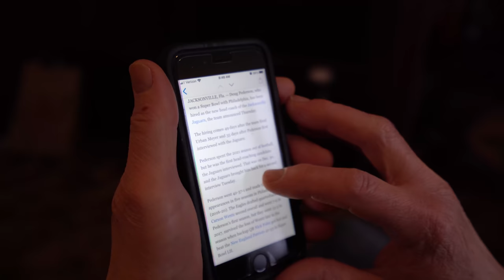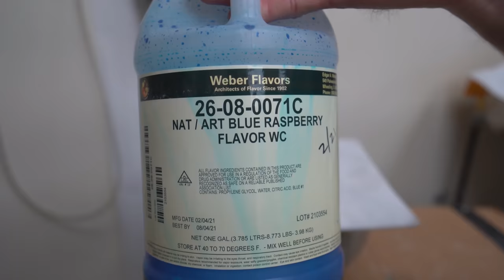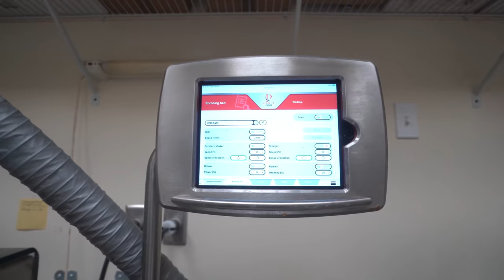Steve Comes Out Of Retirement For One Last Batch Of Cream!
😊 Let’s stay in touch!
🕒 Timestamps
00:00 Steve comes out of retirement
1:09 intro
1:37 putting the batch together
4:45 in the cream beater
10:49 printing starch trays
12:48 dropping cranberry creams
18:18 dropping blue raspberry creams
25:36 taking blue raspberry out of the starch
31:34 enrobing blue raspberry
36:05 taking cranberry out of the starch
39:33 enrobing the cranberry
42:36 taste test
Usually it's been Cooper or Brian dropping the creams lately. But we've been having such a hard time keeping our assorted chocolates in stock that Steve had to come in on a Saturday to "come out of retirement" to make sure we had some in stock! In this video Steve made cranberry and blue raspberry creams.

our chocolate tempering thermometer:
my camera:
my lens:
my editing suite:
my microphone: